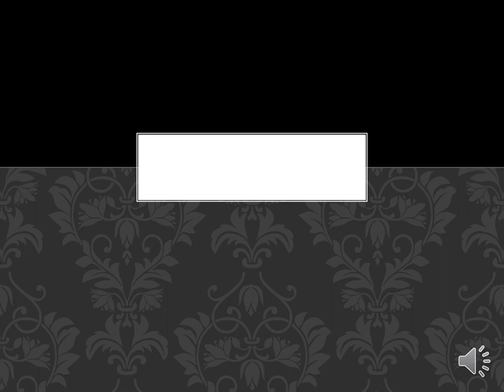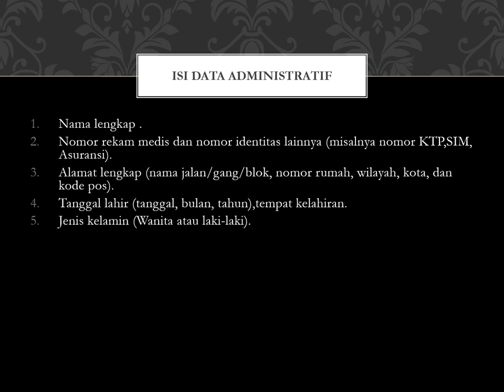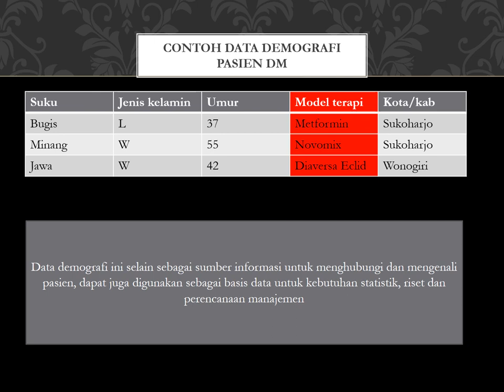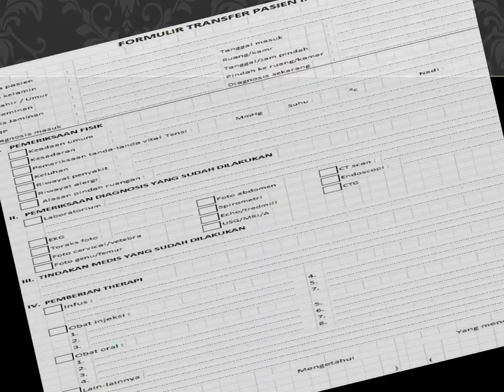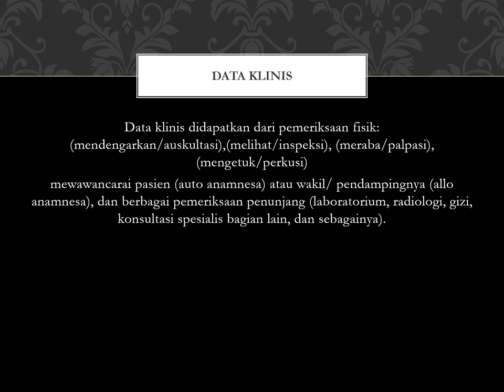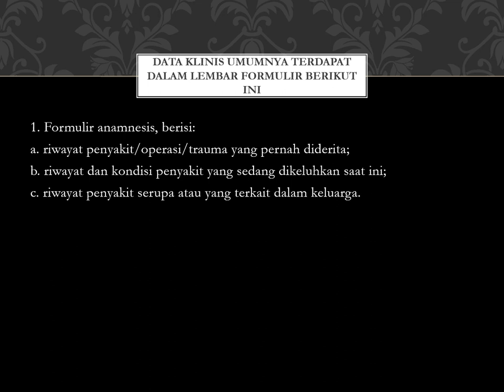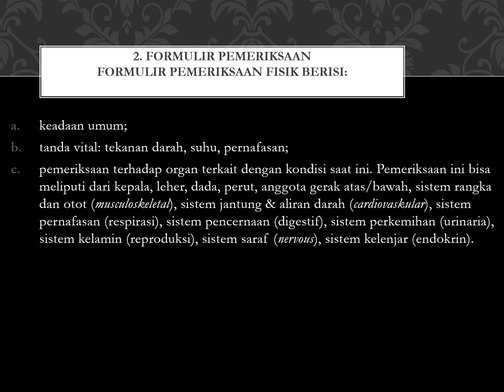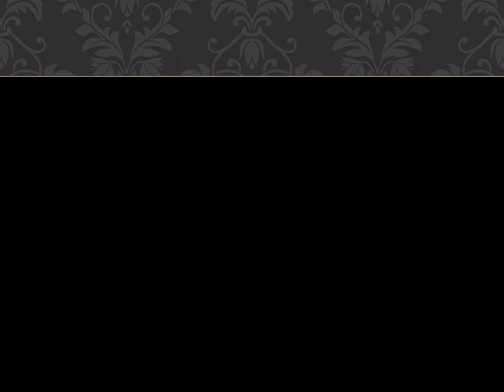Isi Rekam Medis?